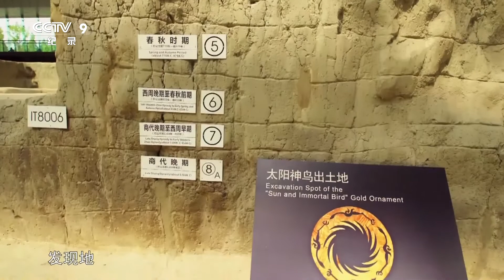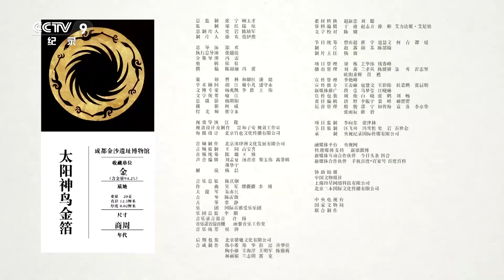太阳神鸟金箔：照耀古今的光芒 | 中华国宝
本集主要内容： 古蜀人所创造呈现的形象多是一种符号，一种象征，来指代想要呈现的神圣事物。目形器、鸟形器，其实都是与太阳有关的象征性符号，表达出古蜀人对光的理解，也是对自然现象的一种认知。

从新石器时代到宋元明清，百集纪录片《如果国宝会说话》目光跨越八千年，摄制组足迹遍布全国，拍摄了近百家博物馆和考古研究所，五十余处考古遗址，千余件文物。首次用文物讲文物，用文物梳理文明。